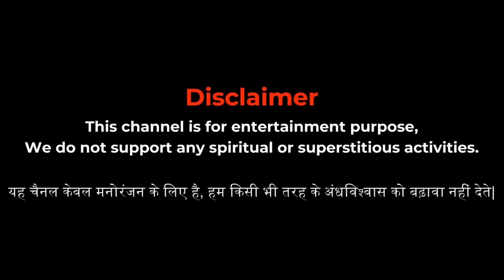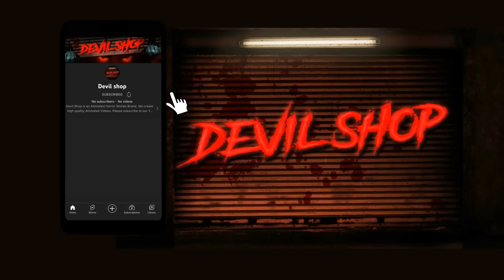Bhootkaal | सच्ची कहानी | Bhoot | Horror story | Devil Shop | Horror Cartoon | Animated Horror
Welcome to the Devil Shop YouTube Channel.